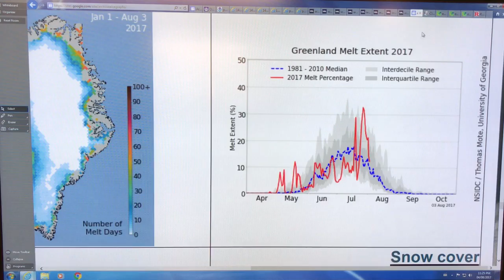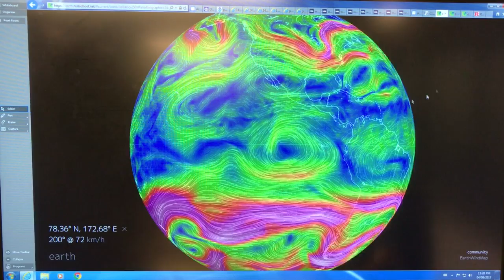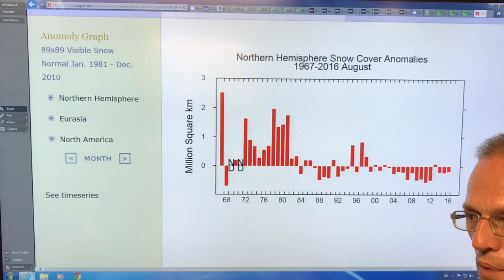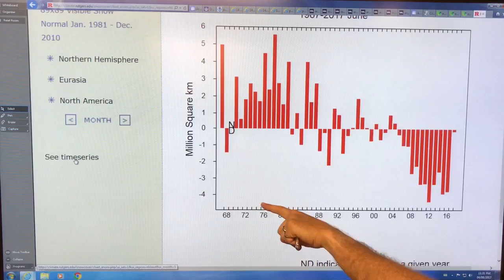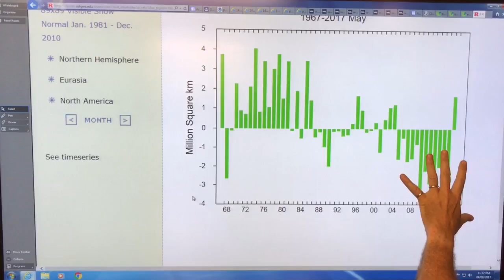A View to a KILL; Arctic Sea Ice: B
There is basically NO thick ice left on the Arctic Ocean surface. The thicker ice was mostly exported out to destruction via the Fram Strait & Canadian Archipelago last winter.  Ice left is only a weak semblance of its former self, fractured and broken into small pieces & subject to whims of surface currents & winds.

I discuss relentless ice melt on the surface from warm air temperatures & rain, below from warm ocean water, & on the edges from waves, winds & export. Not a pretty picture.